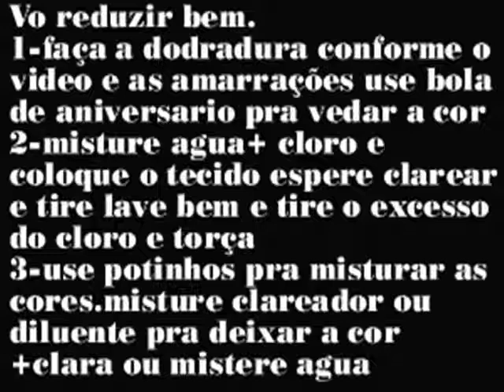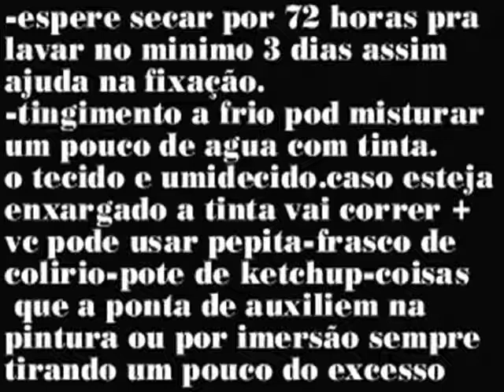TIEDYETINGINDOEDESCOLORINDOAFRIO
TINGIMENTO A FRIO É MAIS FACIL QUE SE IMAGINA!
QUE TALS PEGAR UM TECIDO FAZER UMAS DOBRADORAS E AMARRAÇÕES TINGIR OU DESCOLORIR E TINGIR OU USAR AQUELA BLUSA VELHA FAZER UMAS AMARRAÇÕES OU UMAS DODRADURAS E TINGIR A FRIO E VER NO QUE DA!